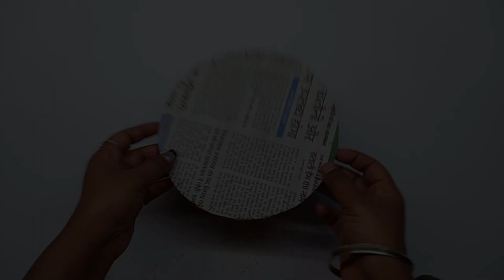न्यूज़ पेपर और कलर पेपर से बनाये शानदार झूमर डिजाईन | पुराने अखवार का शानदार उपयोग | Jhumar Making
Topic Cover :-
(1) how to make jhumar at home
(2) news paper jhumar design
(3) color paper jhumar design
(4) how to make jhumar with newspaper
(5) how to make jhumar with color paper
(6) new jhumar design
(7) jhumar banane ka tarika
(8) jhumar kaise banate hai
(9) jhumar banana
(10) jhumar
(11) kagaj ka jhumar
(12) paper craft ideas